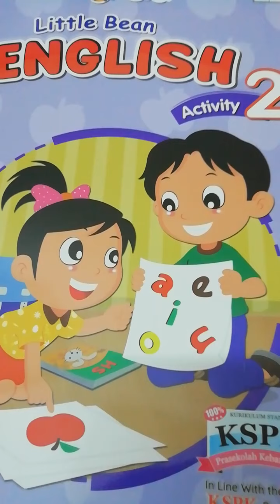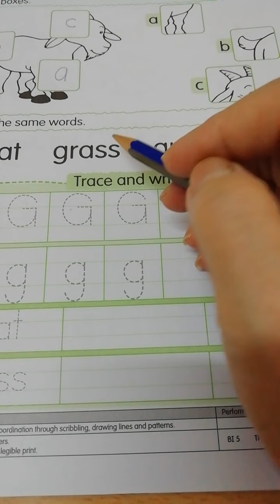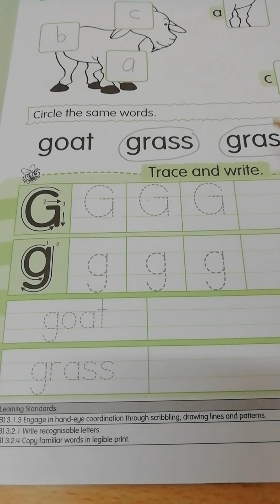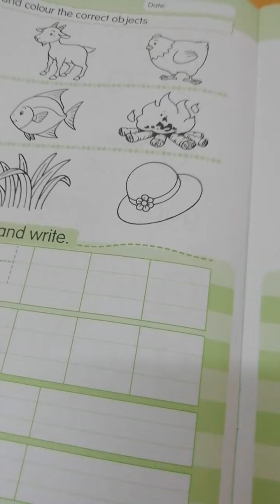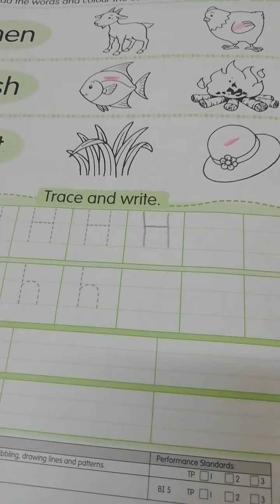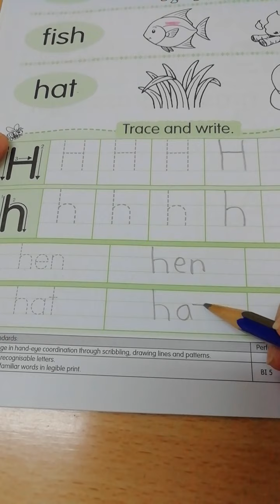year 5 English actbook-pg9,10--Gg-goat,grass,girl / Hh- hen,hat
homework today:pg9,10